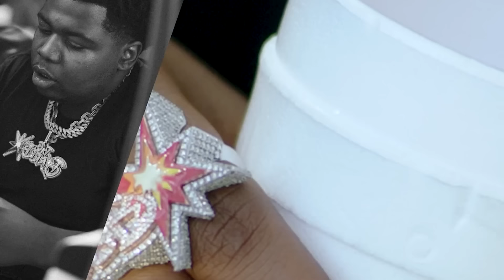Blac Youngsta - Killas OTW (feat. BIG30) [Music Video]